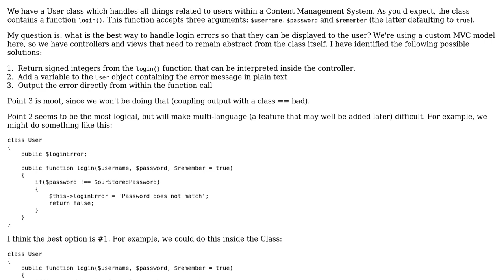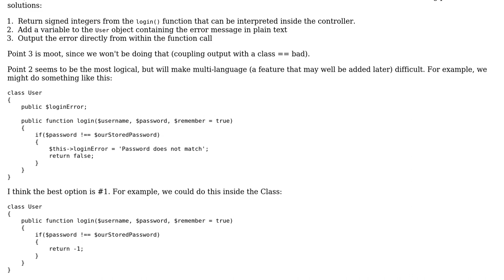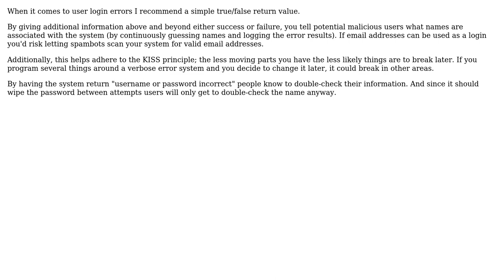Software Engineering: Handling login errors with User Class (2 Solutions!!)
Software Engineering: Handling login errors with User Class

With thanks & praise to God, and with thanks to the many people who have made this project possible! | Content (except music & images) licensed under CC BY-SA | Music | Images & others | With thanks to user user870018 user BenM user Andy and the Stack Exchange Network Trademarks are property of their respective owners. You are responsible for your own actions.